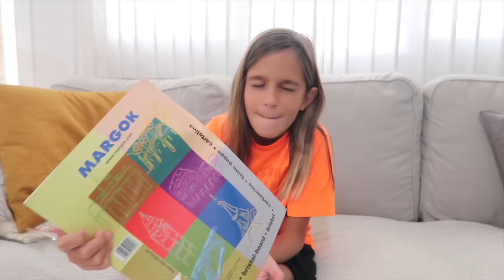✏️ EL MEJOR MATERIAL ESCOLAR PARA LA ESCUELA **HAUL** VUELTA AL COLE 📚